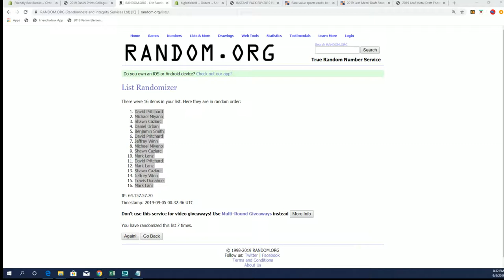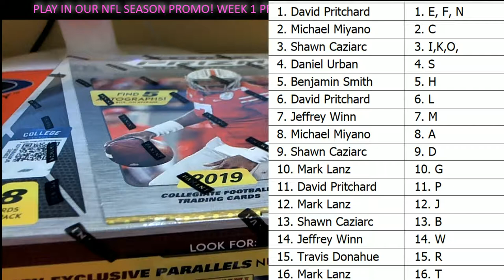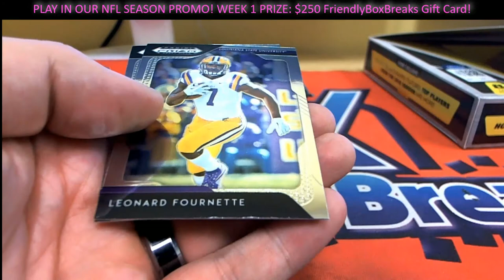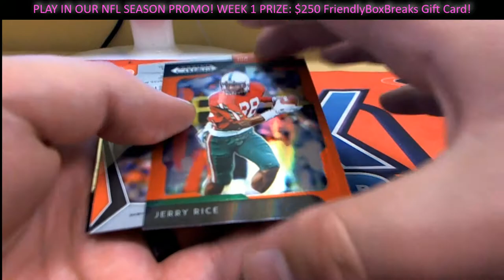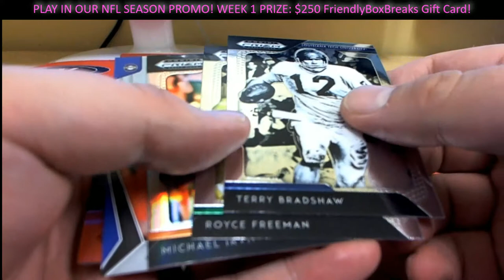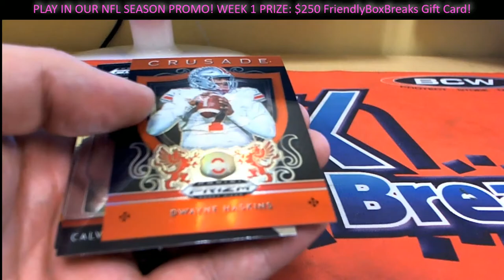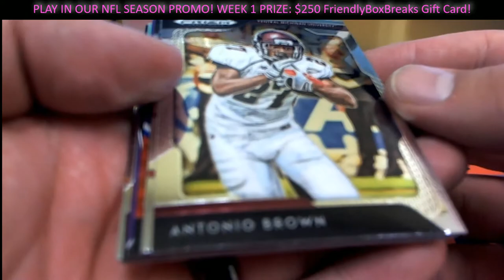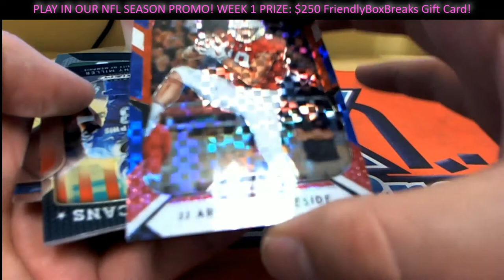2019 Panini Prizm Collegiate Draft Picks Football Hobby Box ID 19PANPRIZMFBALL931